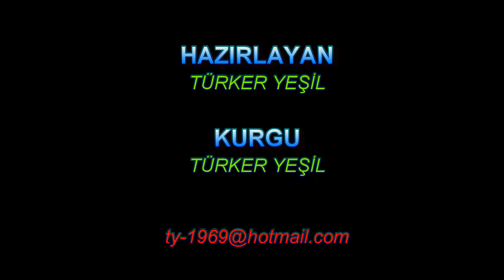Dalyan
Dalyan Erdek Belediyesine bağlı bir yerleşim merkezidir. Dalyan Kapıdağ Yarımadasının doğusunda bulunan yerleşim merkezleri içindedir. Tatlısu'dan sonra turizm olanakları açısından en gelişmiş ve gelişmekte olanıdır. Dalyan* ismini burada bulunan Dalyan ağlarından almıştır.
Dalyan sizin için sesiz sakin bir şekilde güneşin ve yazın tatıdını çıkaracağınız kesinlikle iyi bir alternatif olacaktır.